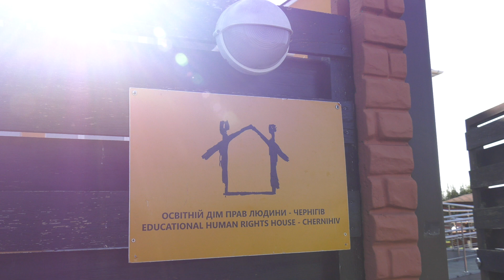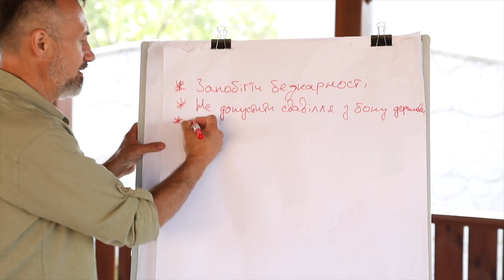Освітній форум прав людини 2023, Блок 3.1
Захист та підтримка громадянського суспільства 💛

Ви тільки погляньте на цю атмосферу! Вона неймовірна! Так приємно бачити наших учасників щасливими. І тут не може бути інакше, адже цей блок Освітнього форуму прав людини втілює найкращий досвід наших тренерів, пов'язаний із психологією, спеціальні практики і вміння заряджати позитивом ✨

Три дні обміну досвідом, можливостей від Дому та партнерів, відновлення і багато іншого!